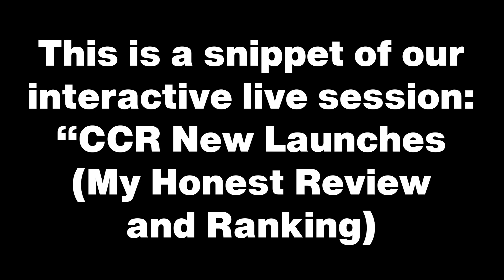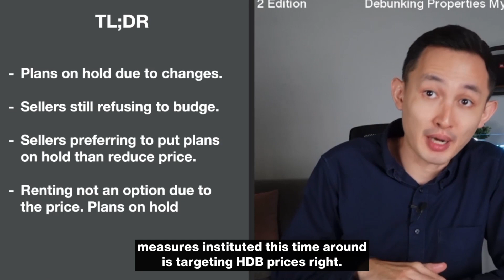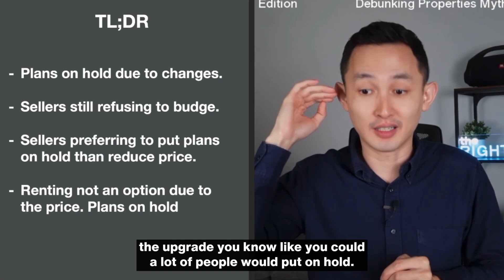Crazy Singapore Rental Market | Exploring the Cause of Recent Demand Surge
If you're looking for a place to call home in this bustling city-state, you'll need to brace yourself for sky-high prices and fierce competition! But why? In our latest video, we'll explore some of the factors behind the recent demand surge and how to prepare for a rental boom in Singapore.

We'll also discuss the driving forces behind this crazy market, including a growing population and a thriving economy. Whether you're a seasoned pro or a first-time renter, our expert insights and practical tips will help you navigate the Singapore rental market like a pro.

our YouTube channel for the latest on the Singapore rental market and how to succeed in it."

😀 Being the contrarian that we are, we too, are of the opinion that one should open up their options to previous "misunderstood" or "under-appreciated" areas. The CCR (Core Central Region) for example, is an increasingly hot topic with our followers. (if you haven't gotten our popular Contrarian Property Strategies book, drop us a text here to get it

So what explains this "boomerang effect" in demand? 📜 In the 2000s, the CCR was all the rage for investments; in the 2010s, the OCR/RCR was all the rage. Now, will the 2020s bring about a return in favour of the CCR?

What may be the reason ❓

I call this the "next better option" theory 👨‍🏫

Take for example, if a business class airfare which used to be double the price of an economy class fare, is now selling at ALMOST the same price, which will you pick? ✈️

We saw this theory work perfectly with landed 🏘️ price. Having remained somewhat stagnant through the early 2010s, the sharp increase in 99-year condos led people to wonder: "If I'm already paying 2m for a 99-year 4br condo, and if I top up a little and I can get a freehold landed, why not?"

That led to the sharp increase in landed prices in the last 2 years. 📈

The thing is, how many people even bother looking at the prices of the business class tickets ❓

🤷‍♂️ They tend to think: " it's too expensive", "I can't afford it"

For those who bother to open up their minds and eyes 👀, opportunities abound.

Now, the next question is, which is better ❓

Join us in our live session as we break down 3 popular new launches in the CCR in our popular style: "3 things we like and don't like".

We'll even rank them.

FREE MATERIALS
🔄 The Contrarian Investment Property Strategies -
🏠 The Ultimate Guide For First Timers in Real Estate -